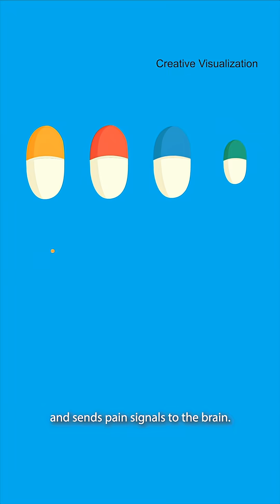How Pain Relievers Work | UNILAB How Medicine Works